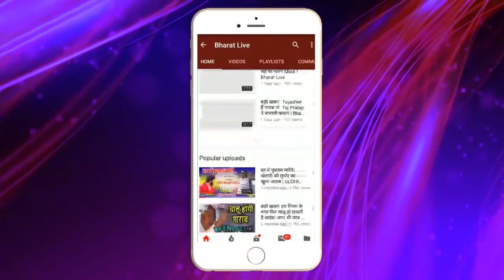BJP के खिलाफ Baliyavi ने उगली आग, खूब धोया